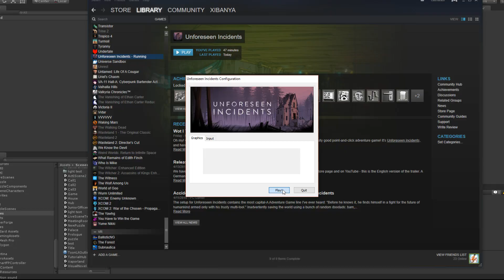Xibanya Plays Unforeseen Incidents (Part 2)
I am not good at video games, especially adventure games.